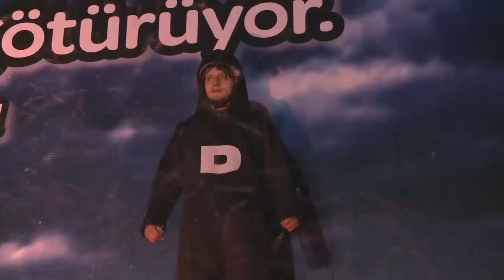Yapı Kredi World ile Dominik’e gitmek hiç kolay olmadı!